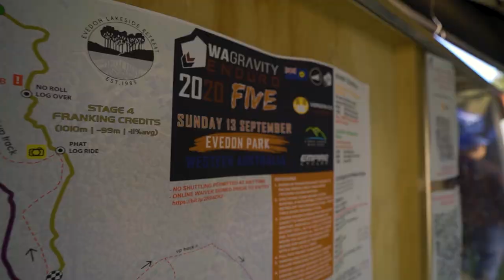Evedon Park Enduro *HIGHLIGHTS*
Event highlights crushed into 1 minute!
Exciting racing for competitors and plenty of action for the spectators aswell at Evedon Lakeside Retreat for Round 5 of the WA Gravity Enduro Series 2020.